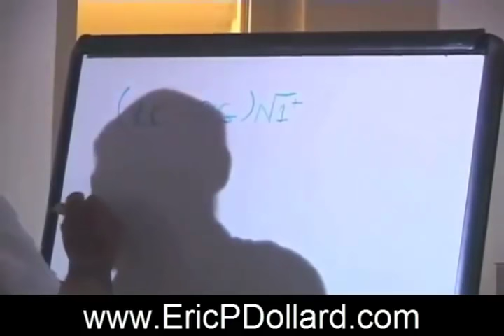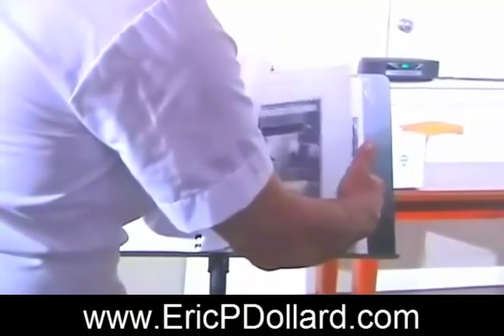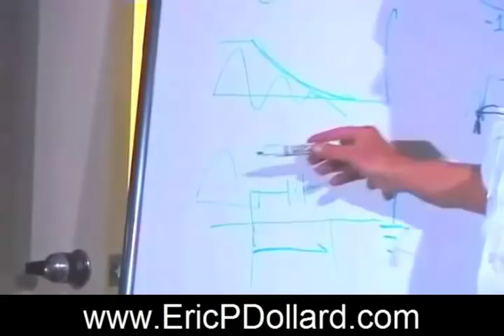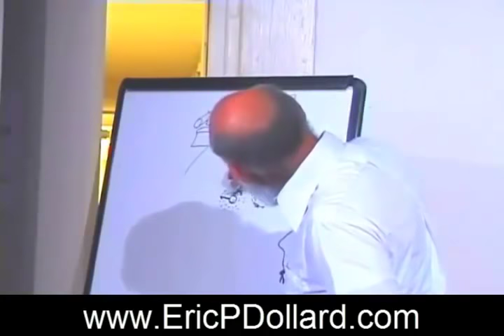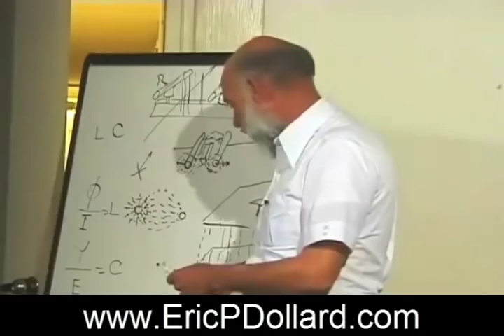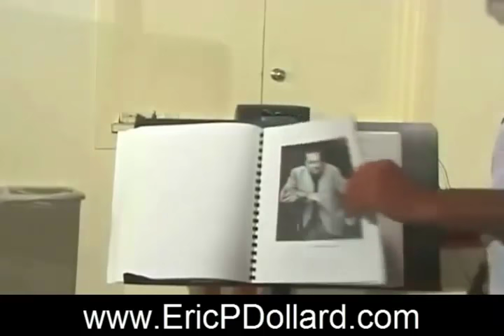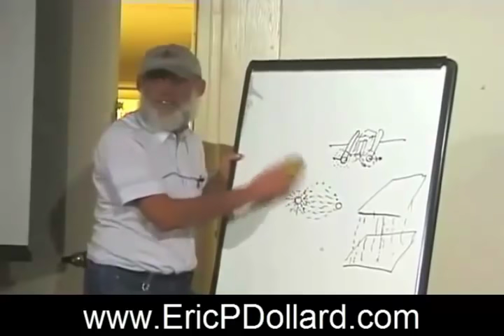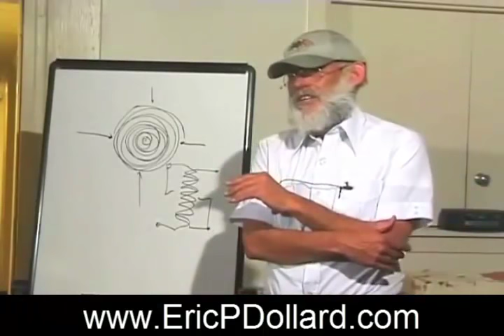Eric Dollard - History and Theory of Electricity -Mirrored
Eric Dollard   History and Theory of Electricity

Please visit Aaron Murakami's channel for more great videos.

This topic compliments Flat Earth!